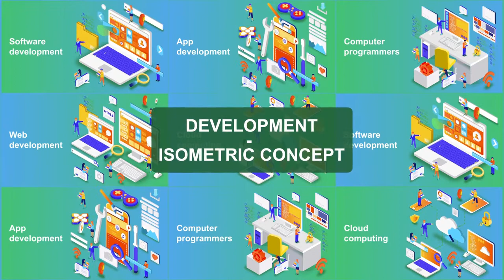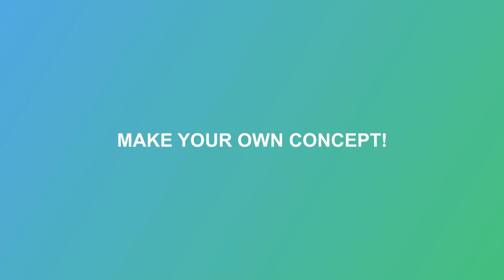Digital Development - Isometric Concept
Music is purchased from here: 1.envato.market/QW4Y6 Digital Development – Isometric Concet

    High quality animation

    More 50 Elements

    Color control

    5 most popular topics

    and bonus 28Animation presets included